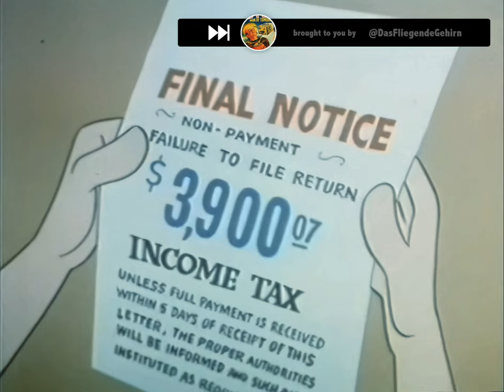Rar: Trickfilmzeit mit Adelheid – komplette Folge (remastered)!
Guten Abend, Leute, YouTube-Zeit mit der schönen Adelheid: Hier eine vollständig erhaltene Folge mit dem bunten Trickfilm-Volk, das in den frühen 70ern am ZDF-Vorabend seine Späße getrieben hat. Aus der Büchse springen Klondike Kat, Rocky & Bullwinkle, Dudley Do-right und natürlich der unnachahmlich kurzsichtige Mr. Magoo. Viel Spaß!